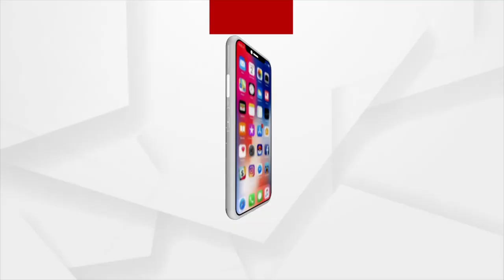Morning Darshan of Lord Jagannath's Dwara Fita Niti, Puri